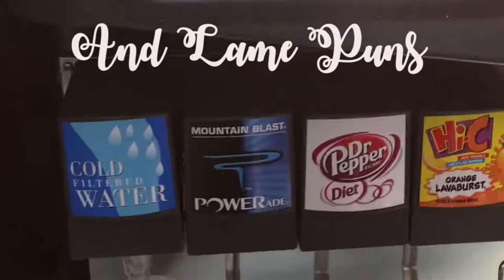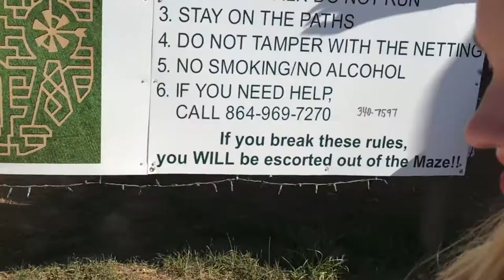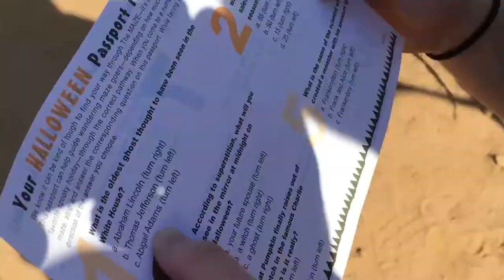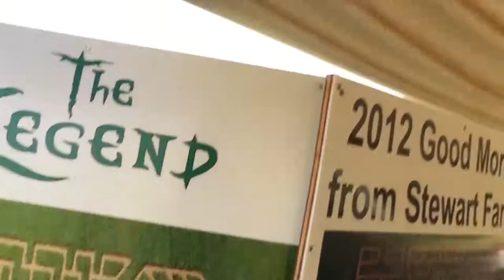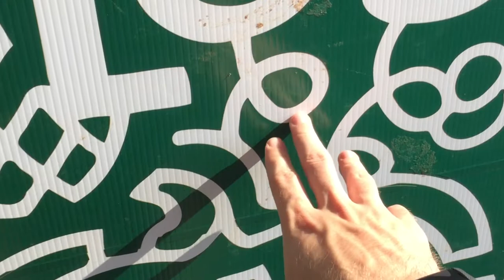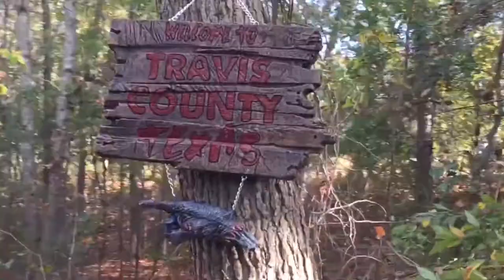Finn and Quinn Corn Maze 2016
Come with us as we get lost in some corn, make some sweet puns, and slowly kill your brain cells!